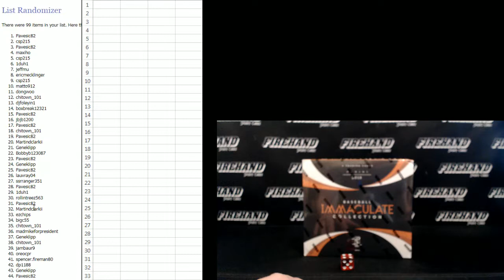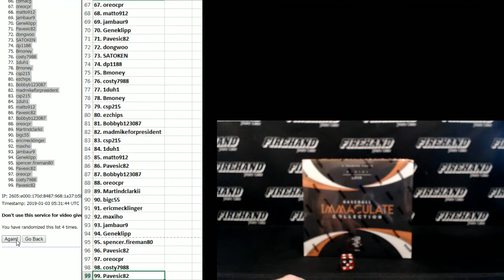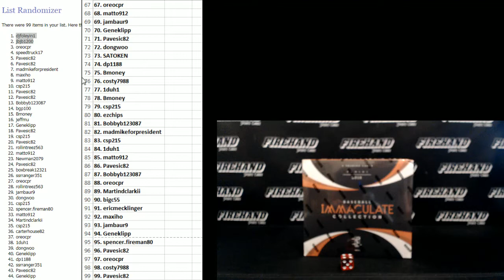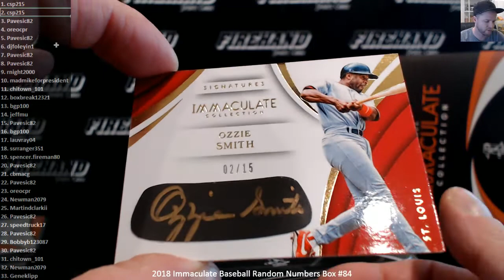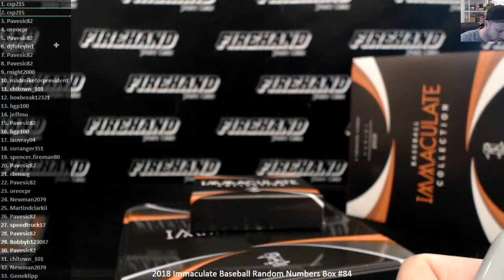2018 Immaculate Baseball Random Numbers Box #84 ~ 1/2/19